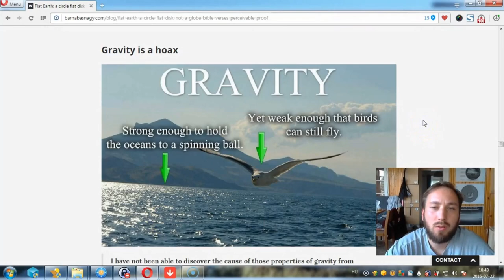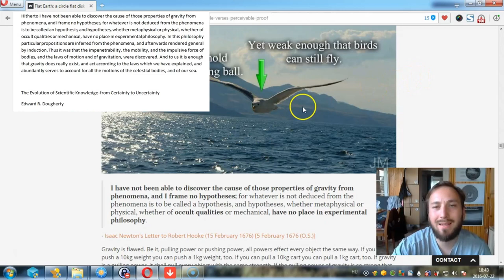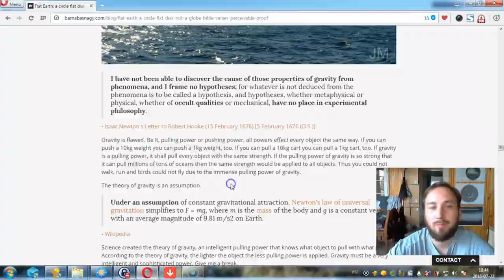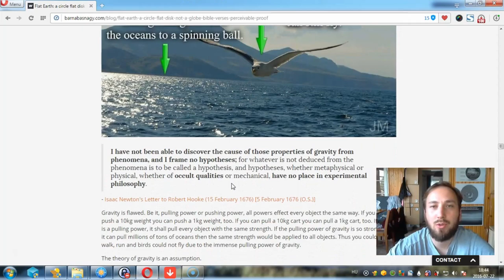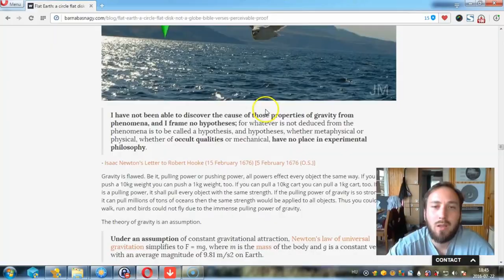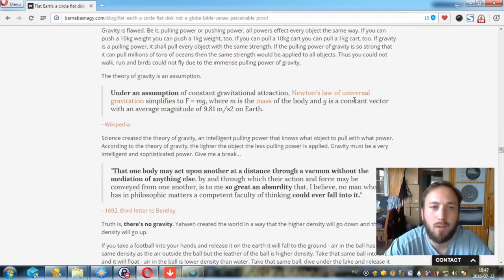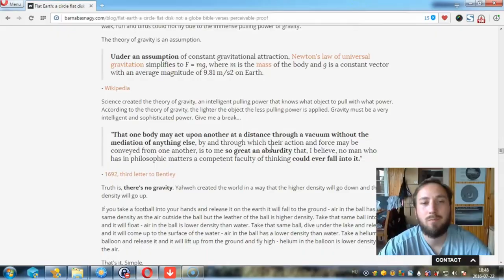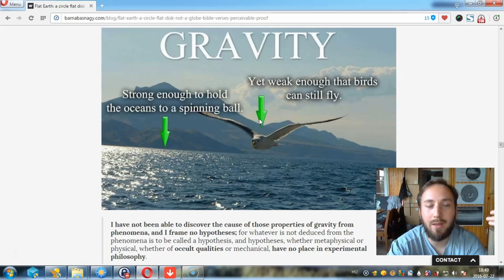Anti-Flatter Takedown - Barnabas Nagy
On this weeks Episode we have Barnabas Nagy. one of the most dishonest Flattards out there.

Original Video
Flat Earth: Gravity is a hoax, what we experience is Density